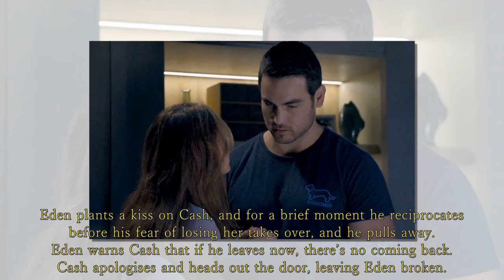Home and Away's John tries to convince Cash to take Eden back | Home and Away Spoilers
Eden plants a kiss on Cash, and for a brief moment he reciprocates before his fear of losing her takes over, and he pulls away | Home and Away